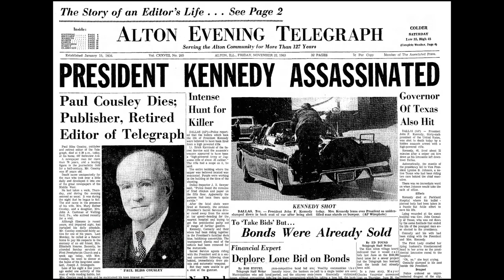Ce s-a intâmplat cu creierul lui Kennedy?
John Fitzgerald Kennedy (n. 29 mai 1917, Massachusetts, SUA – d. 22 noiembrie 1963 Dallas, Texas, SUA), cunoscut și ca John F. Kennedy, JFK sau Jack Kennedy, a fost cel de-al treizeci și cincilea președinte al Statelor Unite ale Americii. A fost în fucție din 1961 până la asasinarea sa, survenită în ziua de 22 noiembrie 1963 la Dallas, Texas. A fost unul dintre membrii cei mai proeminenți ai familiei politice Kennedy, fiind totodată considerat un stindard al liberalismului american.

Dupa mai bine de o jumatate de secol, multi oameni inca se intreaba cine s-a aflat cu adevarat in spatele asasinarii lui John F. Kennedy. Dar altii isi pun o intrebare cu totul diferita: ce s-a intamplat cu creierul lui JFK? Desi trupul celui de-al 35-lea presedinte al Americii este inmormantat la Cimitirul National Arlington, creierul sau lipseste din 1966. Ce s-a intamplat cu el?

 Saga creierului lui John F. Kennedy incepe chiar in ziua in care presedintele a fost ucis. Pe 22 noiembrie 1963, JFK a fost asasinat in timp ce strabatea, in limuzina prezidentiala deschisa, strazile orasului Dallas, Texas. In acea noapte, o autopsie efectuata la Spitalul Naval Bethesda a stabilit ca presedintele a fost impuscat de doua ori, de sus si din spate.

 „Nu mai ramasese mare lucru din creier”, isi amintea agentul FBI Francis O’Neill Jr. care a fost prezent la autopsie. „Mai mult de jumatate din creier lipsea.” El a vazut cum medicii au scos creierul si l-au pus „intr-un borcan alb”. Medicii au notat, de asemenea, in raportul de autopsie: „creierul este conservat si indepartat pentru a fi studiat mai departe”.

 Potrivit lui James Swanson in lucrarea End of Days: The Assassination of John F. Kennedy, creierul a fost pus in cele din urma intr-un recipient din otel inoxidabil cu capac insurubat si a fost mutat la Arhivele Nationale. Dar in 1966 creierul, lamelele de tesut si alte materiale de autopsie disparusera deja, iar o ancheta ulterioara nu a reusit sa le mai localizeze.